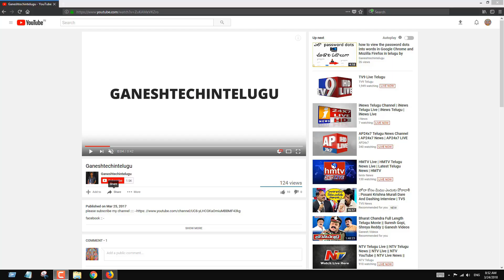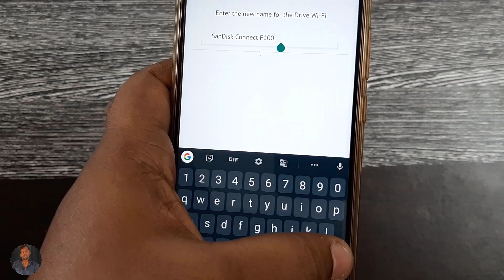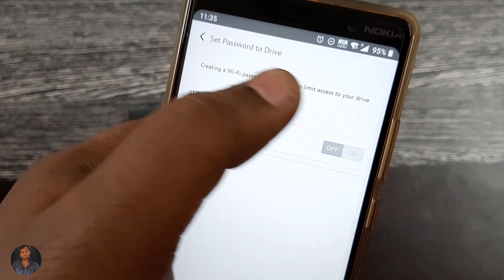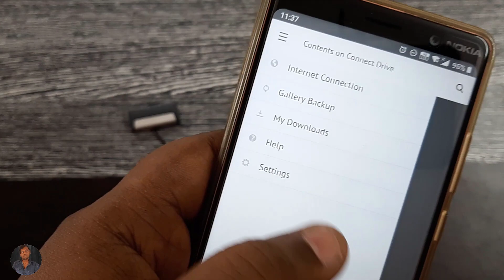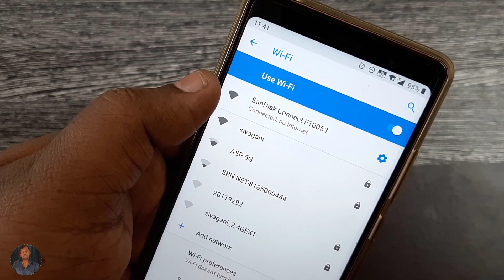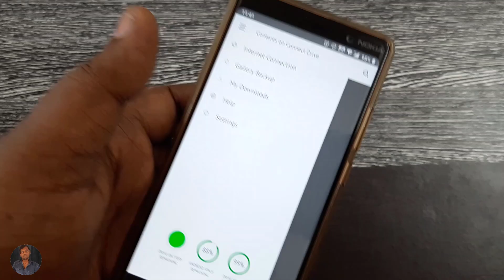sandisk connect wireless stick usb How to reset password in telugu by ganeshtechintelugu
SanDisk Connect Wireless Stick unboxing in telugu by ganeshtechintelugu

SanDisk Connect Wireless Stick Pen Drive